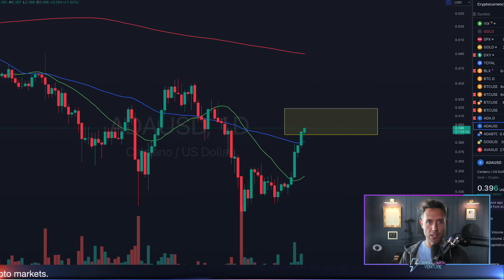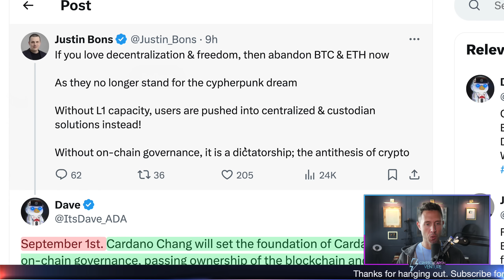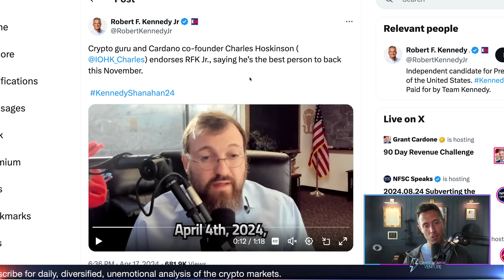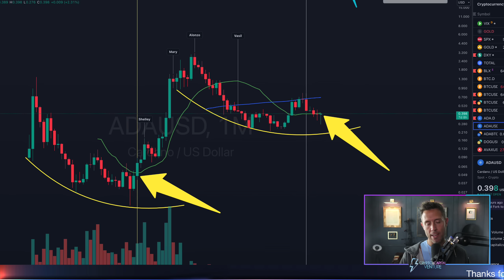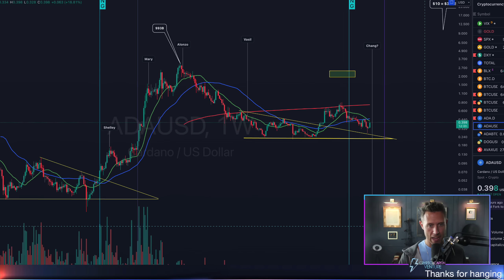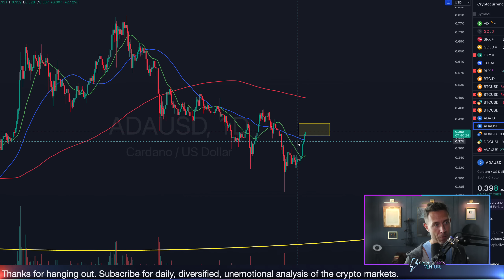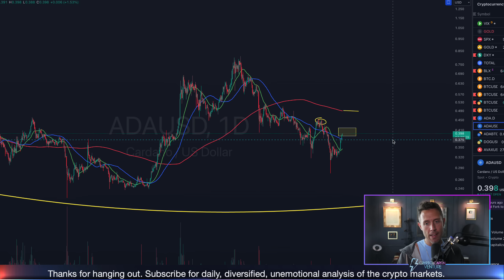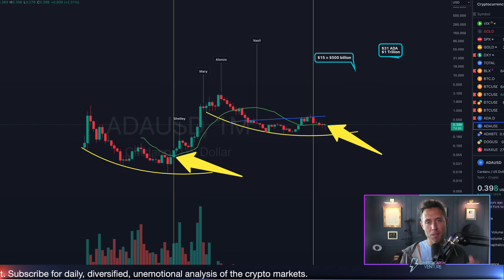CARDANO'S Secret Weapon! ADA About To Drop BOMBSHELL!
In this video, I discuss the bullish narrative surrounding Cardano (ADA), highlighting the upcoming Cardano Chang hard fork as a significant catalyst. I analyze Cardano's approach to the 20-month moving average, drawing parallels to the previous bull cycle and the potential for a similar breakout. I also explore the tax-advantaged benefits of trading crypto within an IRA, as offered by the sponsor, Trust Capital. Additionally, I provide a detailed technical analysis of Cardano's weekly and daily charts, identifying key resistance levels and the need for bullish confirmation before considering the possibility of a parabolic rally.

Intro 00:00
Cardano Most Bullish Narrative 00:30
ADA Decentralization 02:00
Massive Bull indicator 04:00
iTrustCapital 06:00
Key ADA Chart 07:30
Be Careful 10:00
Bullish Confirmation 11:00
Prepare For Dip 12:00